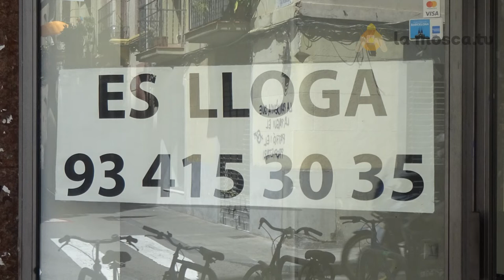si las paredes hablasen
La verdad está en las calles...masa crítica...fotogramas desde el asfalto...piensa, actúa...no te resistas ante la mentira...